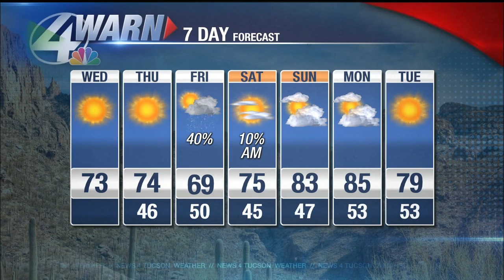Stephanie Weaver's Wednesday Forecast